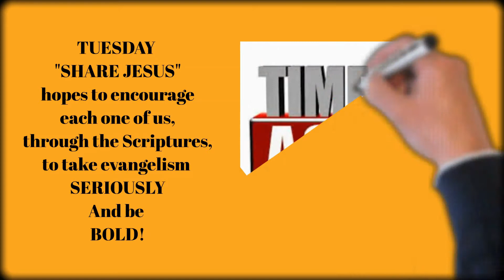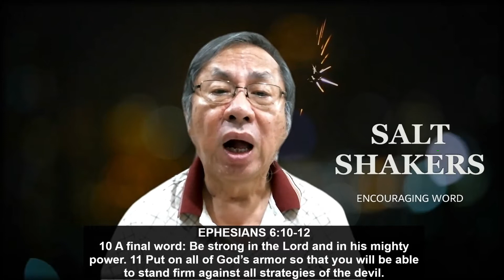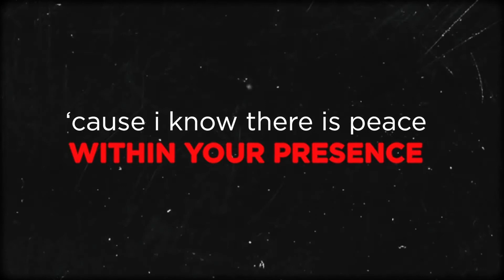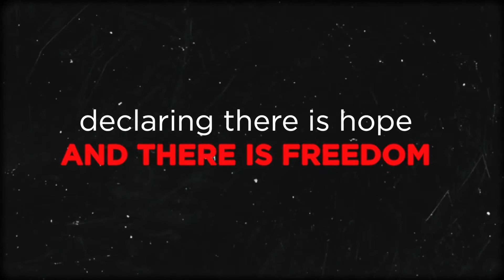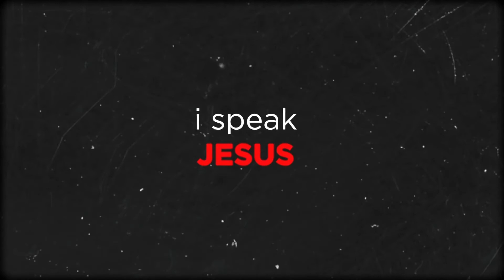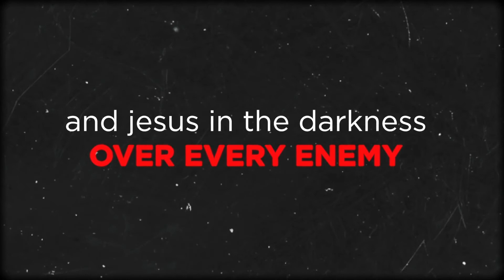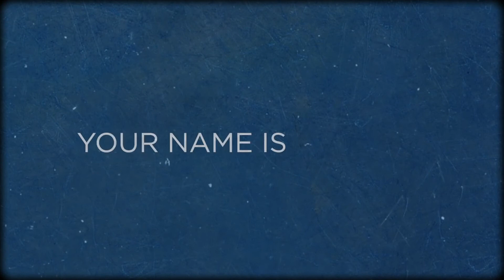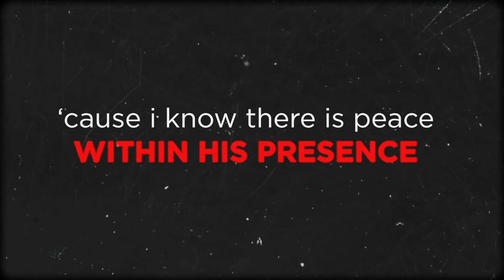210817(Tu) - ENCOURAGING WORD 91